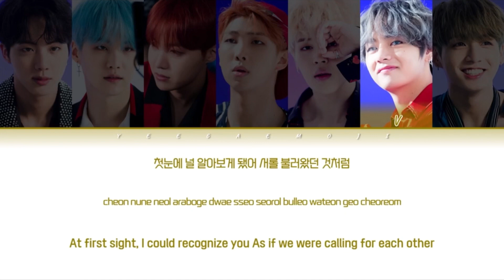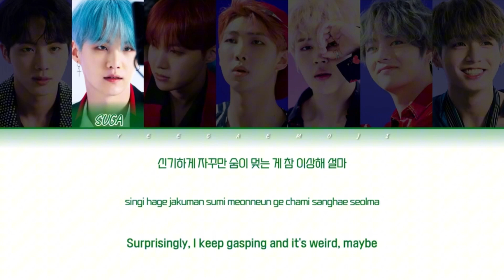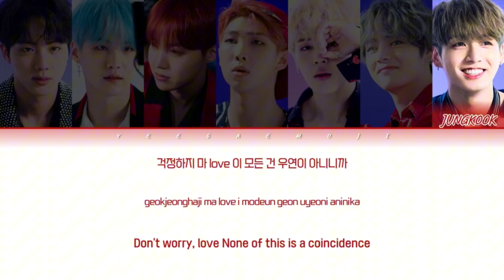BTS ( 방탄소년단 ) DNA Colour Coded Lyrics Han/Rom/Eng